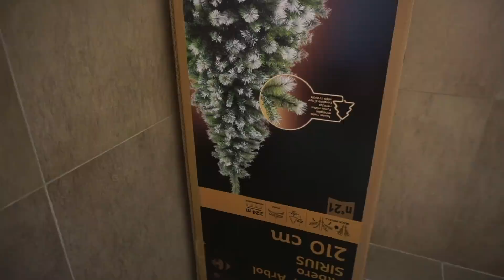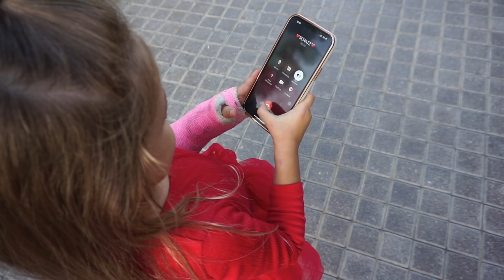ICH ÜBERRASCHE DOMINIC MIT EINEM NEUEN WEIHNACHTSBAUM 😵 Team Harrison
HIER FINDET IHR MEHR VIDEOS VON UNS:
Hochzeit Playlist Ihr in einem Video von uns gegrüßt werden möchtet

FAMILIE HARRISON